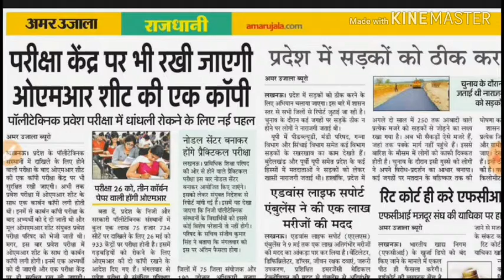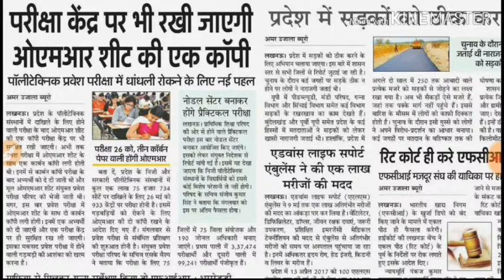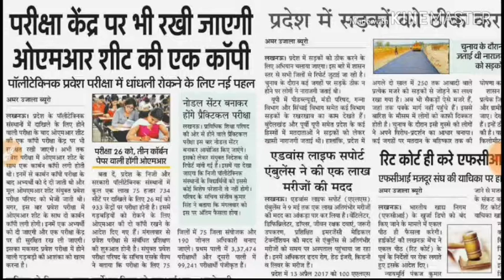पालिटेक्निक प्रवेश परीक्षा 2019 latest news ... subscribe..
Polytechnicup polytechnic entrance exam preparation 2019,
up polytechnic,important question for  pariksha 2019,polytechnic ki taiyari kaise kare
,up polytechnic latest news,bihar polytechnic entrance exam 2019
,up polytechnic 2019,
u p polytechnic 2019,
polytechnic for most important question 2019,
polytechnic